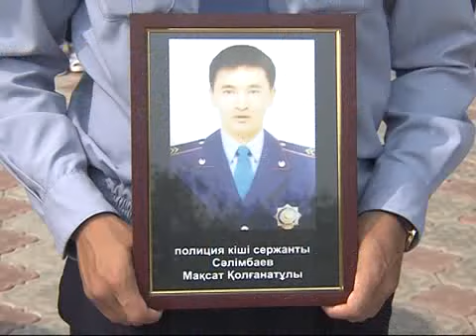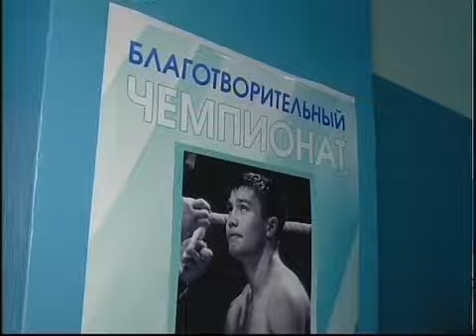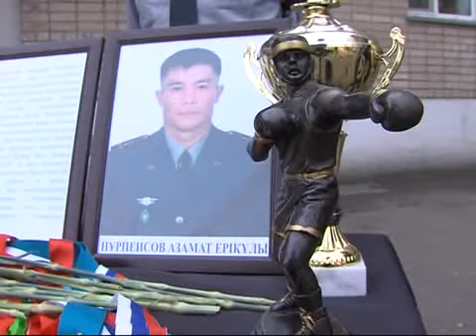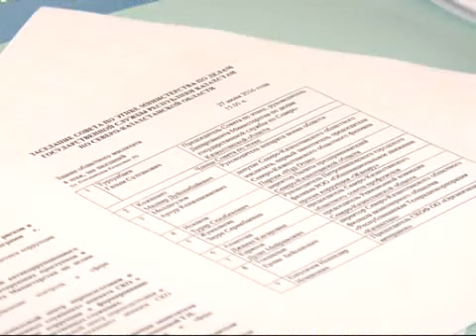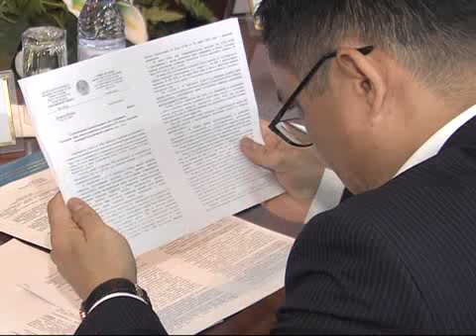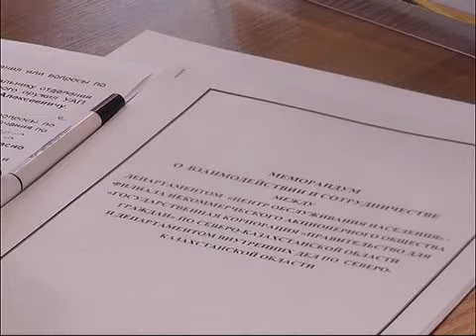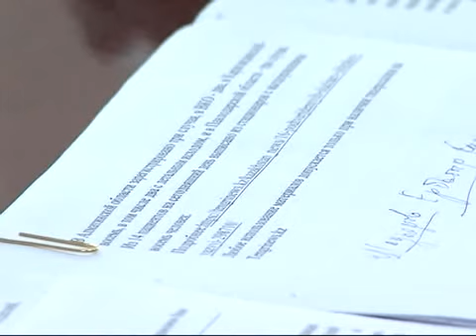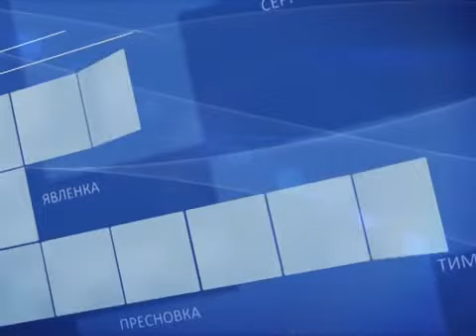обозрение рус 24 07 16